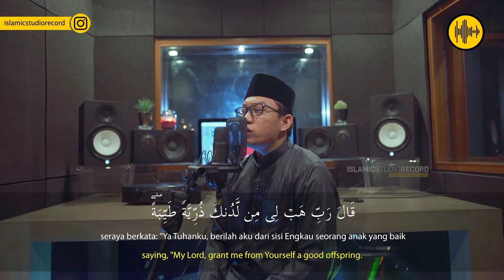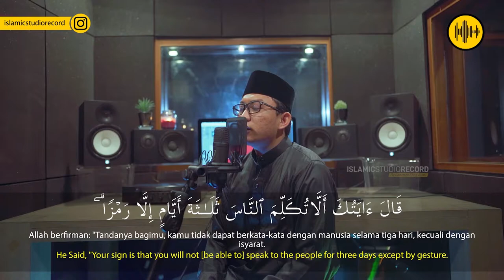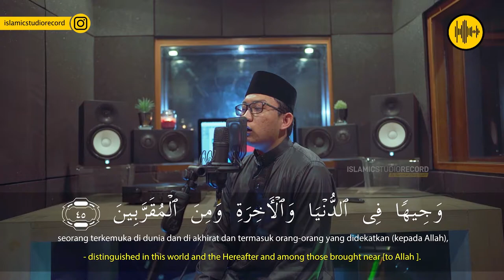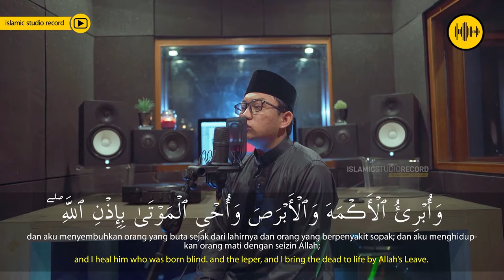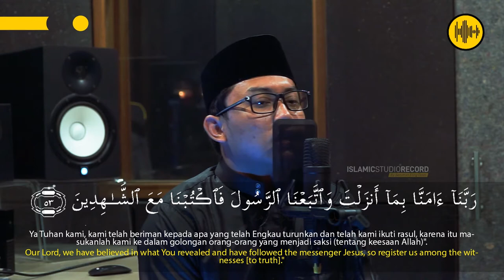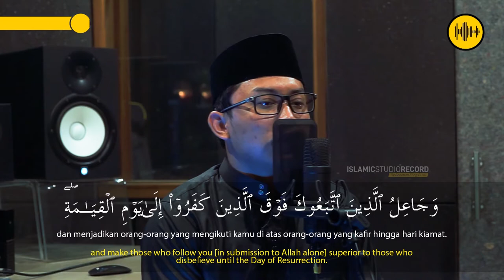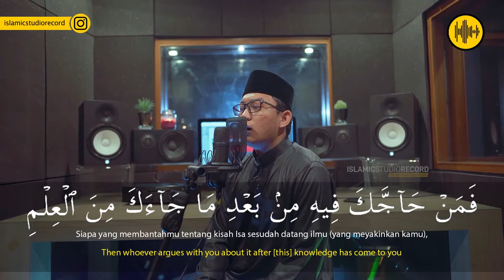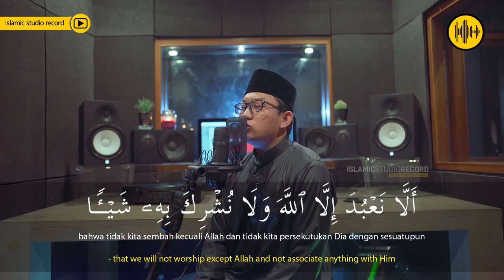SURAH ALI IMRAN 38 - 64 || UST.ANNUR FATHU NAJAH